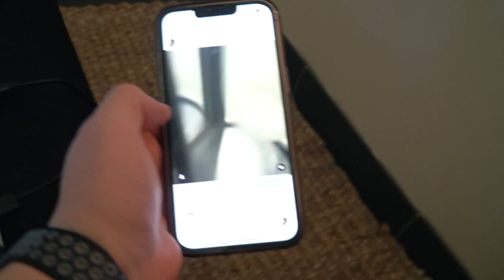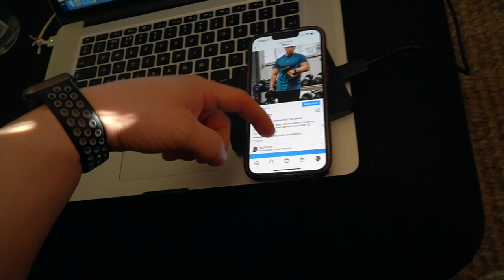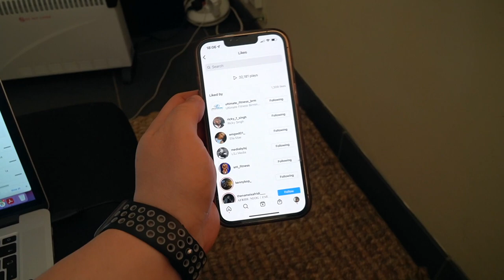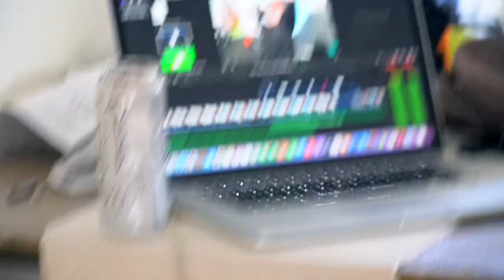WE DIDN'T EXPECT THIS TO HAPPEN TO US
Today we have a few posts that do pretty well, which is a nice change! Alongside that we have a normal vlog, a gym visit and of course some protein oats! Summer shredding is in full swing! Let's go! ENJOY!